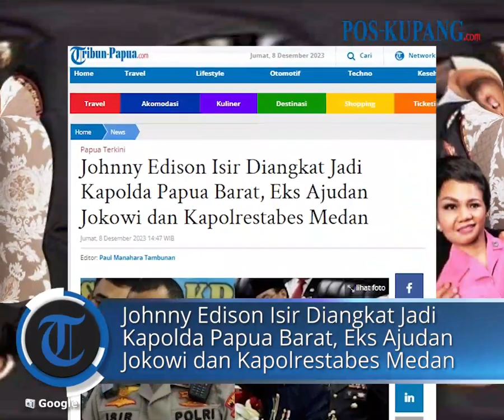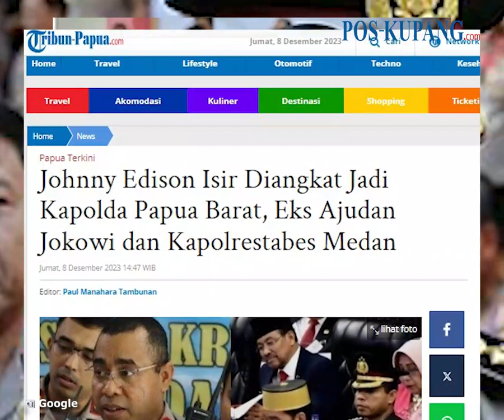Johnny Edison Isir Diangkat Jadi Kapolda Papua Barat, Eks Ajudan Jokowi dan Kapolrestabes Medan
POS-KUPANG.COM -Brigjen Pol Johnny Edison Isir ditunjuk sebagai Kapolda Papua Barat, menggantikan Irjen Daniel Tahi Monang Silitonga.

Penunjukan itu berdasarkan Surat Telegram Kapolri Nomor: ST/2750/XII/KEP./2023, Kamis (7/12/2023).

Telegram Kapolri Jenderal Polisi Listyo Sigit Prabowo tentang mutasi sejumlah pejabat tinggi Polri.

Artikel ini telah tayang di Tribun-Papua.com dengan judul Johnny Edison Isir Diangkat Jadi Kapolda Papua Barat, Eks Ajudan Jokowi dan Kapolrestabes Medan,

Penulis :Paul Manahara Tambunan/ Tribun-Papua.com
Editor :Paul Manahara Tambunan/ Tribun-Papua.com
Video Edito : Lenny